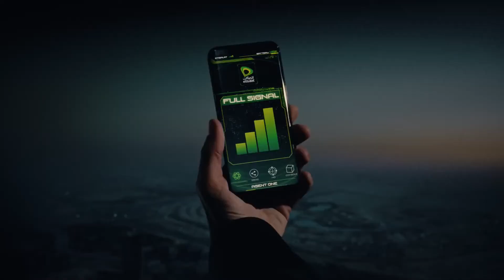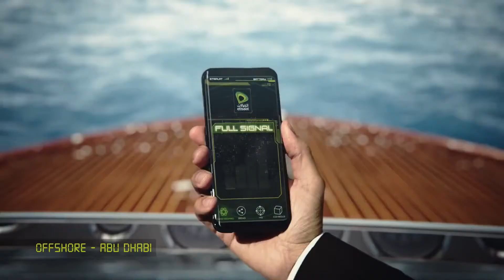Mr bean top funny videos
mr bean video

mr bean wiki

mr bean cast

mr bean mr bean